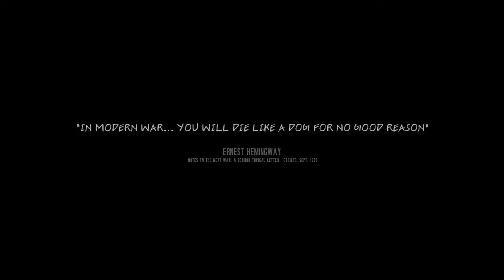This War of Mine (native on Fedora 20 Linux)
This War of Mine is a survival game set in a city ravaged by a civil war.  You take control of a small group of people as they scavenge for supplies, craft makeshift tools and weapons and try to avoid starving or freezing to death.

It is not a fast paced game and that gives you plenty of time to reflect on the costs and victims of war.  However it does provide tense moments as you contemplate whether it's worth running across the street to investigate a promising pile or if it's better not to risk getting shot by a sniper and just go without food that day.